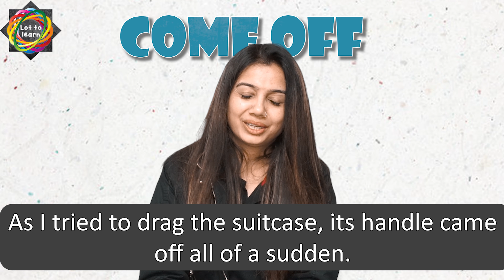Come Phrasal Verbs | Top 10 | Daily use Phrasal Verb - English Speaking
🔥What is Come Phrase:
The phrase 'How Come' means why do or why have. Example of Use: “How come you got invited and I didn't?

This channel offers you Different types of Free knowledge that will help you to grow in your life.

The days, the nights, the hustle, the leisure, the hardships, the challenges, the good and bad times, awkward situations, lack of conversation skills, etc all from the perspective of a viewer, we will discuss in the best possible way!

Do you want to know more about me?? 😇

Some Interesting Playlists for you! ❤️

This Video will include these questions
What is Come Phrases?

Trilekha Pathak